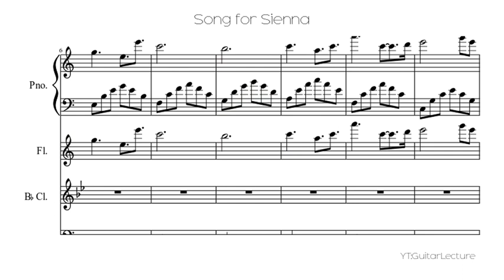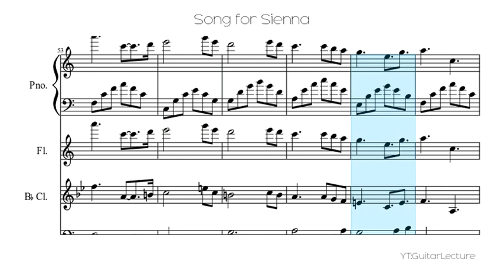Song for Sienna